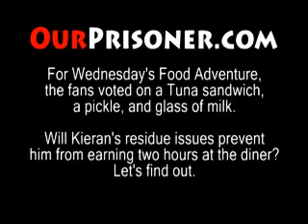Pickle Os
From Our Prisoner